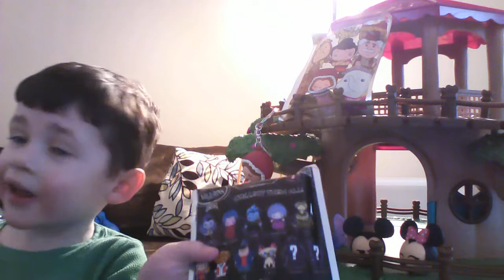ccc 2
Connor's Collectible Corner opening surprise mystery bags/boxes.